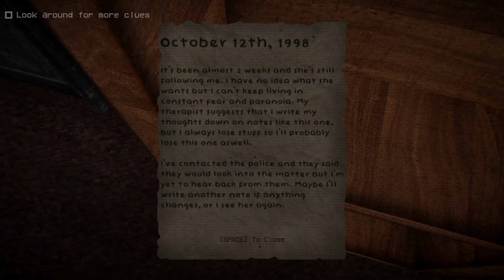Oka Tushka Plays - She Follows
She's behind me, isn't she?

Game - She Follows

Developer - Samodeus Digital